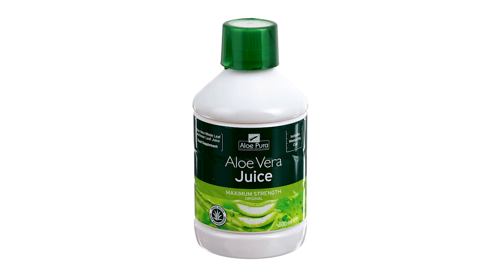Aloe Vera Maximum Strength Juice Natural Vegan 500ml £7.50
Virtual Shopper (virtuals), is a UK based registered limited company for ecommerce business. Virtuals is online shop at eBay, shopify, tiktok.

Selling brand new, new arrival, high quality product with low price. Our stock in UK warehouse and provide free delivery service in United Kingdom. virtuals goal to provide 100% customer satisfaction by offering the best quality product, best service and best price. Customer can get wide range of products